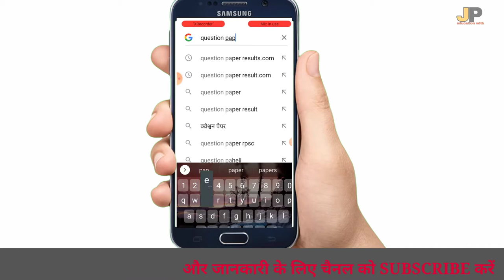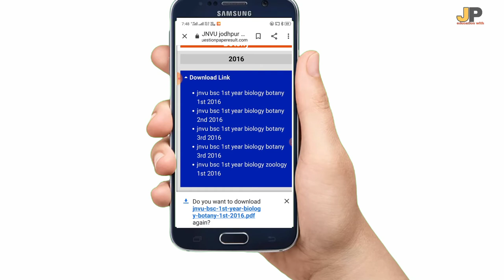old paper download jnvu University Jodhpur// old paper download for college// college paper download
namskar dosto aapka suvagt hai apke apne YouTube chennel pr.

dosto is video mai aapko main PANJAB UNIVERSITY KE EXAM PAPER BATAYA HAI.

MUJ UMMID HAI KI AAPKO VIDEO PASD AAYA HOGA.

tags.

education system in rajshthan.
old paper download jnvu